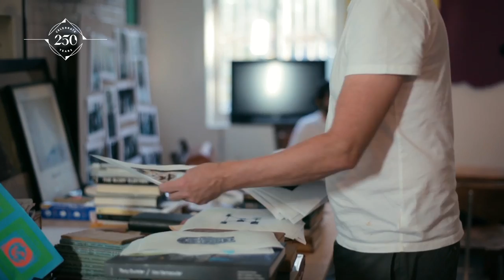Hennessy 250 Tour - Tony Oursler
Hennessy 250 Tour - Tony Oursler. Behind the scenes with artist Tony Oursler to discover his artwork for the Hennessy 250 Tour.

The Hennessy family were early patrons of the arts and have continued this tradition with artists and designers of the 21st century. A range of artists have contributed works to the H250 Tour, a global traveling exhibiton that defines the spirit of Hennessy.